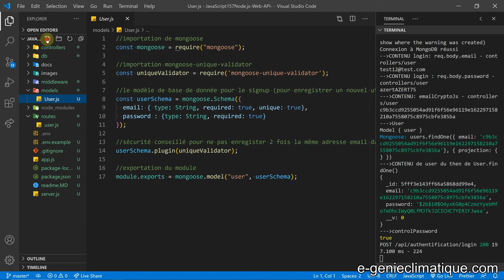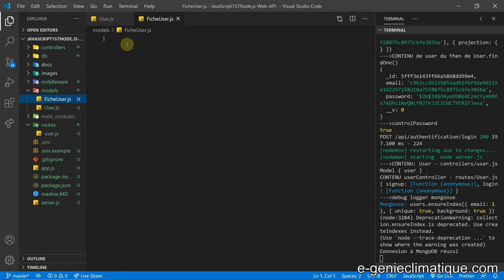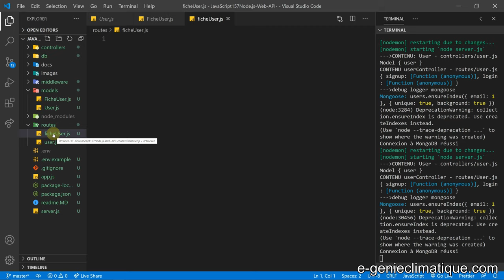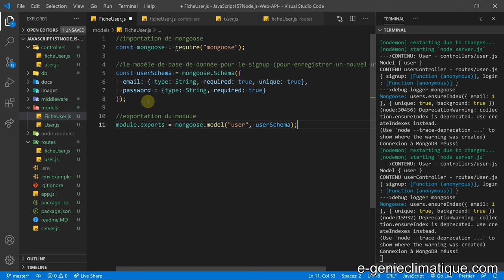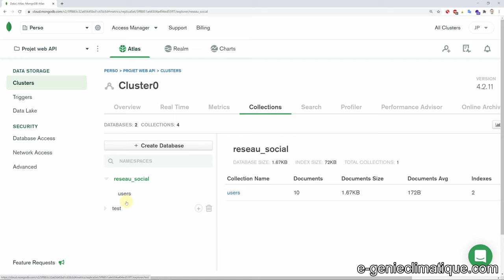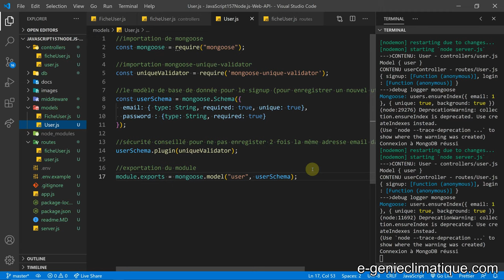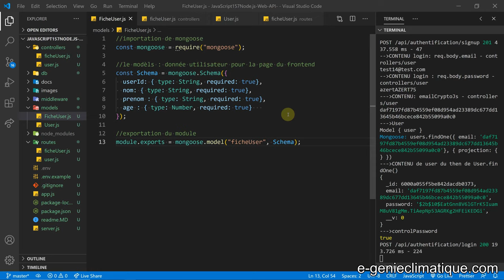JavaScript157-Node.js-Web API-Création d'un nouveau schéma avec Mongoose pour les prochaines routes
Dans cette vidéo, je fais la création du nouveau schéma de donnée avec Mongoose pour les prochaines routes